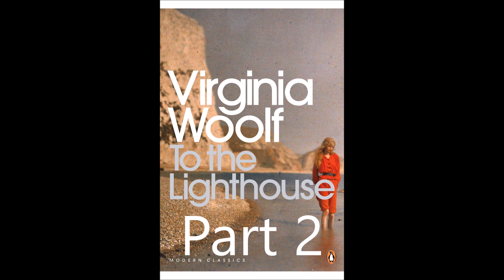To The Lighthouse Part 2 by Virginia Woolf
Audiobook of To The Lighthouse part 2 Time Passes By Virginia woolf